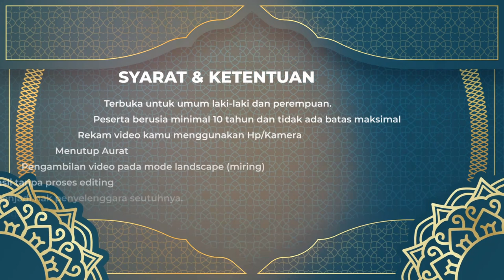LOMBA TARTIL AL-QUR'AN SE-INDONESIA 2023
Yuk Ikutan LOMBA TARTIL AL-QUR'AN SE-INDONESIA 2023 dengan Total Hadiah Rp. 2,5 Juta
Raih Berkahnya Raih Hadiahnya

Membaca Salah satu surat berikut dengan Tartil
 - Surah Al - Kahfi 1- 5
 - Surah Al - Mulk 1-3

SYARAT & KETENTUAN
• Terbuka untuk umum laki-laki dan perempuan.
• Peserta berusia minimal 10 tahun dan tidak ada batas maksimal
• Rekam video kamu membaca Al quran dengan surah yang ditentukan, (Boleh menggunakan Hp/Kamera)
• Menutup Aurat
• Pengambilan video pada mode landscape (miring)
• Video asli tanpa proses editing
• Kirim Video tersebut ke no whatsapp dengan format document dan menuliskan Nama dan kota anda atau via email
• Semua video yang dikirim menjadi hak penyelenggara seutuhnya.
• Keputusan dewan juri tidak dapat diganggu gugat.

KRITERIA PENILAIAN
-Tajwid
-Makhorijul Huruf
-Irama
-Adab & penampilan

Batas Pengiriman Video pada tanggal 22 Maret 2023

CONTACT PERSON
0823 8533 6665 Islamic Media

Tonton SALAM TV di:
Frekuensi : 3773
Simbol Rate : 10.280
Polaritas : Horizontal
🔴 My Republic: Ch 285

💳 Bantu Operasional Dakwah @salamtelevisi :
| Bank Muamalat
| Kode 147
| an. Salam TV Peduli